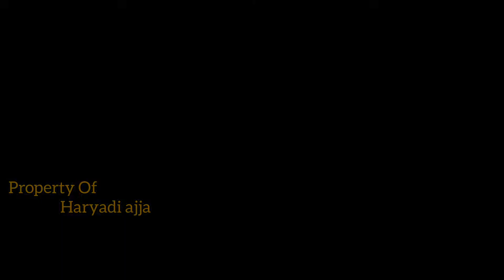CANDY CRUSH SAGA ➖ LEVEL 11 (⭐⭐⭐)